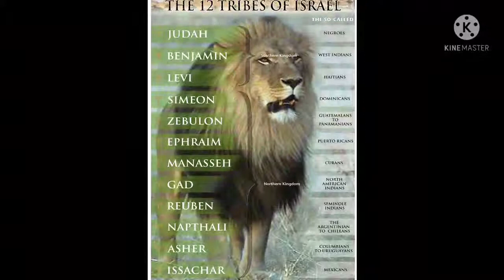Be not conformed to this world..